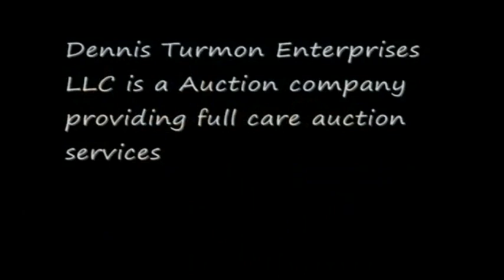Madras, Oregon Farm Auction March 15, 2014: Video Highlights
Machinery Pete video highlights from a farm auction in Madras, Oregon on March 15, 2014, sale by Dennis Turmon Enterprises Auction